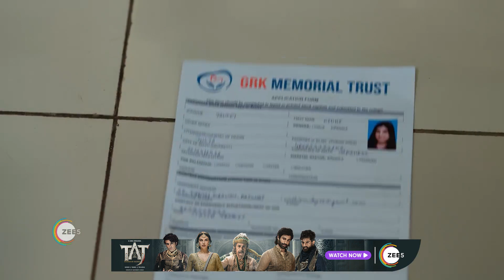Pyaar Ka Pehla Adhyaya Shiv Shakti | Ep 20 | Webisode | Jul, 22 2023 | Arjun Bijlani | Zee TV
Pyaar Ka Pehla Adhyaya ShivShakti: Shiv has a rewarding career as a doctor, but his personal life is in tattersClick Here to Subscribe Channel Shakti, an orphan, is a nurturer by natureClick Here to Subscribe Channel Will Shakti heal a broken Shiv?